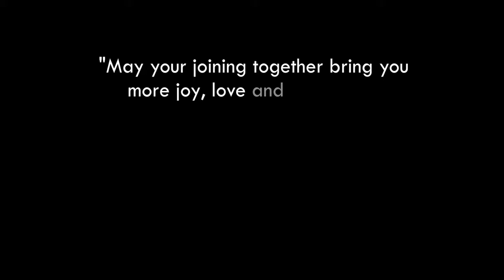Weddings Provideo Saint Lucia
Provideo specializes in Destination weddings and special events, in the beautiful island of Saint Lucia.